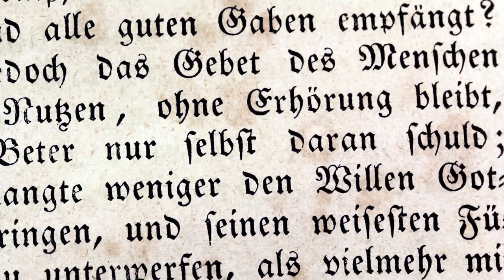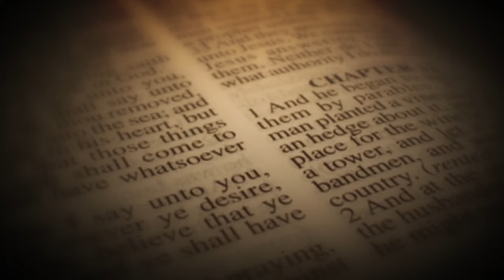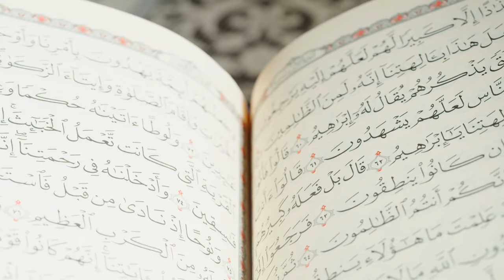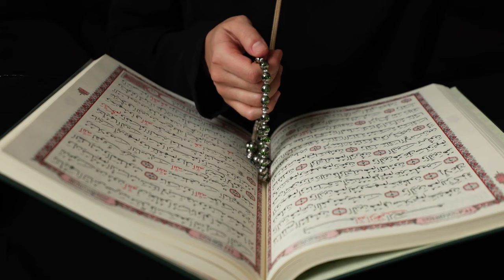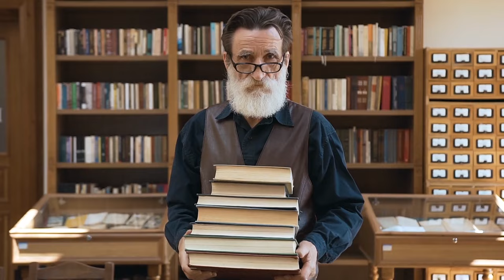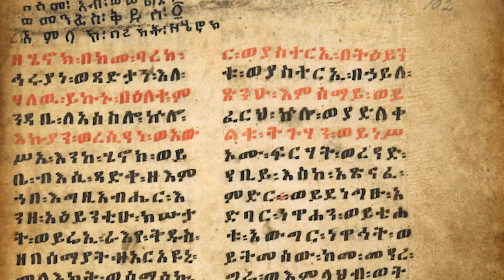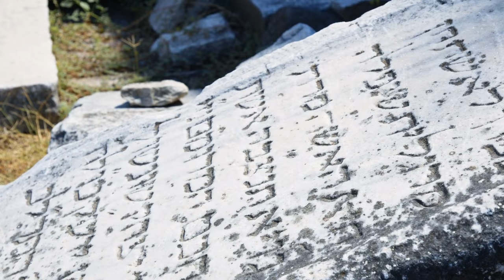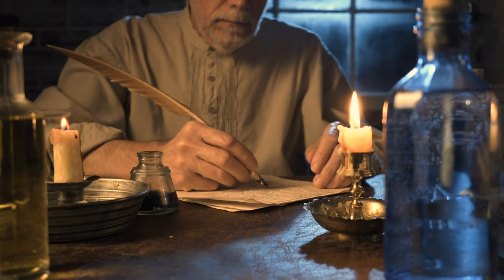"Revelando los Ángeles Más Aterradores: Más Temibles que los Propios Demonios"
Los Ángeles Más Aterradores: Un Vistazo a Aquellos que Infunden Temor, ¡Que no Caigamos en sus Manos!

Cuando oímos hablar de Ángeles y Demonios, automáticamente asociamos los primeros con el bien y los segundos con el mal. Sin embargo, ¿sabías que existen tales Ángeles que preferirías que el destino te encontrara con un demonio? El mismo Moisés se dirige a Dios con una oración después de su encuentro con tal Ángel con las palabras: "¡Oh, que sea Tu voluntad, Dios mío y Dios de mis padres, que no me dejes caer en manos de este ángel!".

Veamos más de cerca por qué Moisés estaba tan aterrorizado. ¿Qué dicen otras religiones sobre estos ángeles?
¿Son realmente tan aterradores o es sólo que el trabajo que se les asigna es incómodo para nosotros los humanos?

En este vídeo, exploraremos algunos de los ángeles más aterradores rastreando su representación a través de las religiones.

Azrael

Azrael, conocido como el ángel de la muerte

00:00 Intro
00:59 Azrael
08:51 Samael

➨ ¿Buscas más contenido? Echa un vistazo a estos videos relacionados:
* El Centurión Romano y su Vínculo Perverso: El Traicionero que Entregó a Jesús - Judas Iscariote
* El Misterio de Caín: El Primogénito Manchado de Sangre. La Historia del Hombre que Desató el Mal